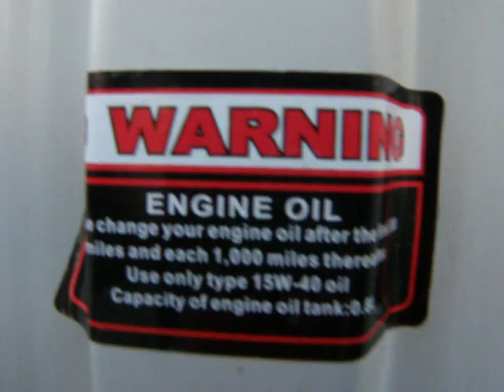kakka reissu mutta tuli tehtyä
laakeri baarissa on hyvä vessa